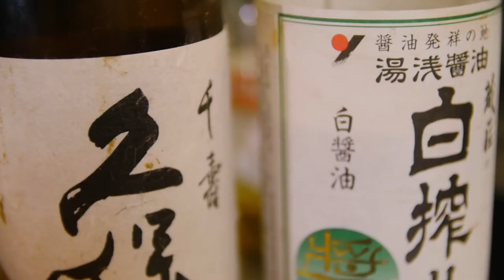Ora King Salmon x Appetite for Excellence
Our 2018 finalist Alex Prichard from Icebergs Bar and Dining shares with us his recipe using Ora King Salmon